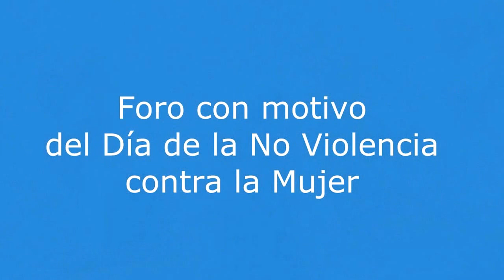Foro conmemorativo a la mujer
Patzún, qué es la violencia y su clasificación explicó la licenciada Calixta Gabriel, en idioma Maya Kaqchikel.